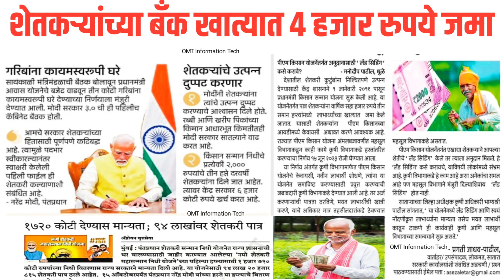17 जून उद्या रात्री 9 वाजता पासून नमो चा 4 था हप्ता जमा | आजच्या ताज्या बातम्या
7/12 ऑनलाईन कसा काढावा 2023 | 8 अ उतारा कसा काढायचा 2023 | 7/12 online download maharashtra 2023👇

17 जून उद्या रात्री 9 वाजता पासून नमो चा 4 था हप्ता जमा | आजच्या ताज्या बातम्या

Namo shetkari sanman yojana 4th installment
16 जून आज नमो शेतकरी चा 4 था हप्ता जमा
नमो शेतकरी चा चौथा हप्ता बँक खात्यात जमा
4000 हजार रुपये आज बँक खात्यात जमा ब्रेकिंग न्युज
Namo shetkari 4th installment update today
नमो शेतकरी महासन्मान निधी योजनेचा चौथा हप्ता
Namo shetkari 4th installment today
marathi news live
शेतकऱ्यांसाठी खुशखबर
आजच्या ताज्या बातम्या
नमो शेतकरी महासन्मान निधी योजना 4 हप्ता
Namo shetkari yojana next installment
Viral